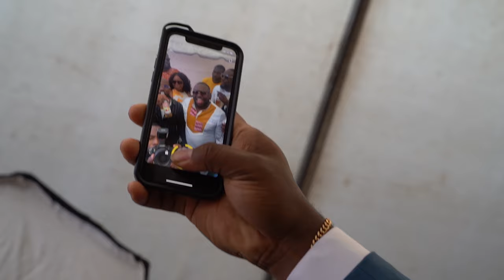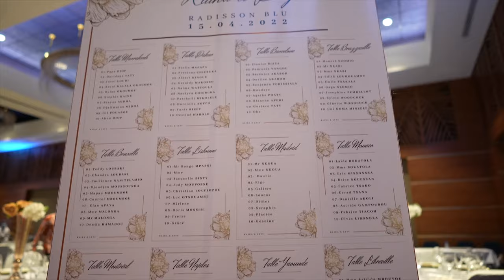MARIAGE COUTUMIER DE LEVY ET RAIKA